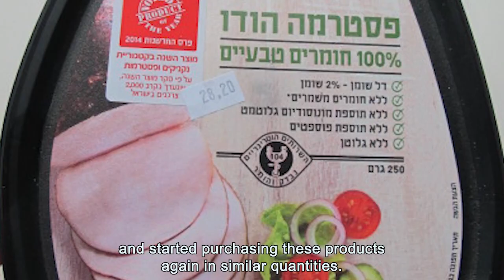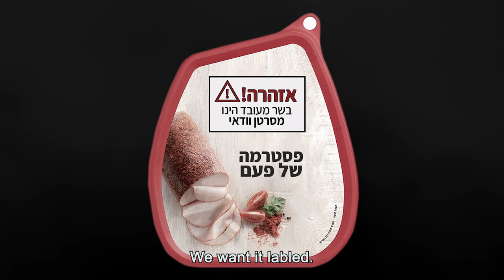Vegan Active Radio Campaign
Over the course of three weeks 1,000 radio commercials were broadcasted warning the general public about the dangers of consuming processed meat products, exactly as the World Health Organization as definite carcinogenic products.